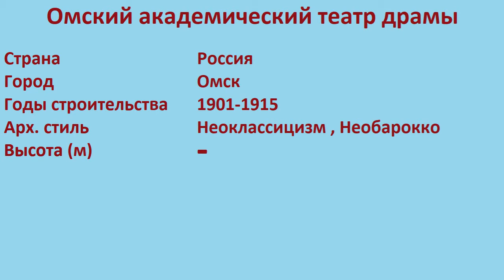Омский академический театр драмы (Омск)